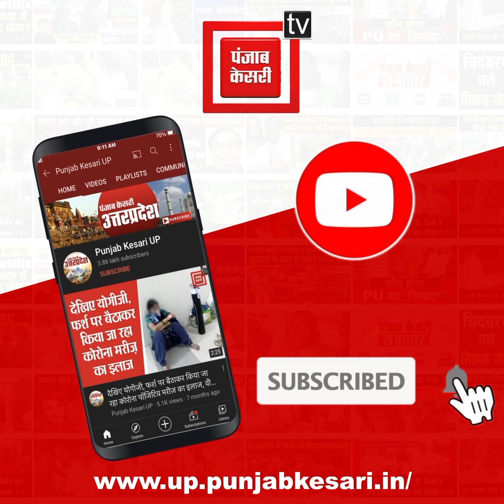मुख्तार अंसारी की पत्नी अफ्शां की 6.30 करोड़ की संपत्ति कुर्क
माफिया मुख्तार अंसारी(Mukhtar Ansari) की पत्नी अफ्शा अंसारी(Afsha Ansari) 6.30 करोड़ की दो और भू-संपत्ति को शनिवार को पुलिस प्रशासन ने कुर्क कर दिया… पुलिस अधीक्षक रोहन पी. बोत्रे कुर्की के दौरान मौजूद रहे और कार्रवाई को स्वयं लीड कर रहे थे…. शहर कोतवाली के रजदेपुर और फुल्लनपुर में यह कार्रवाई की गई…..